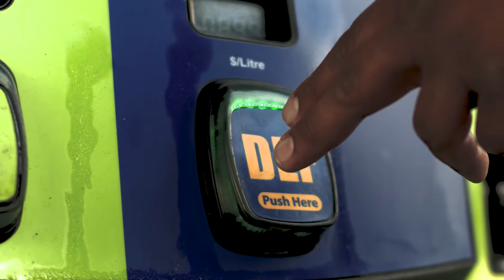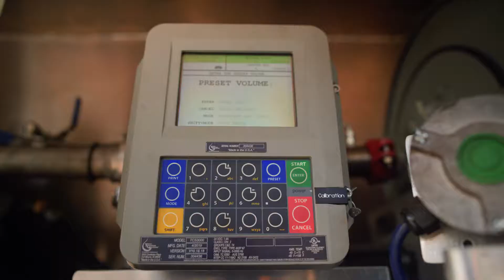Paz Fuels Brand Film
A taste of what you can expect when doing business with Paz Fuels.  Customer service is our #1 priority, along with cutting edge technology and a team of passionate people who truly care about what they do.